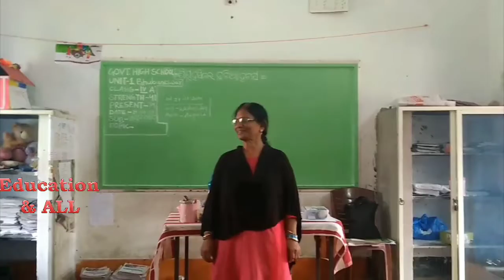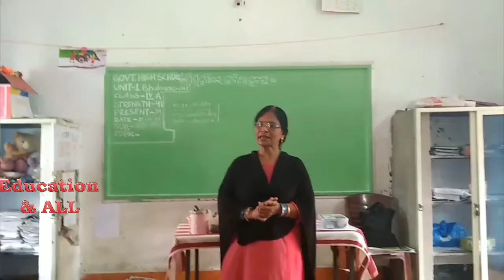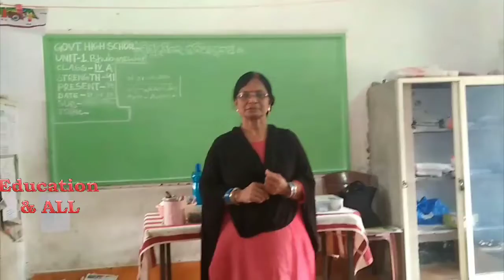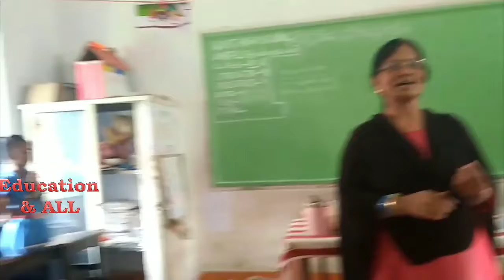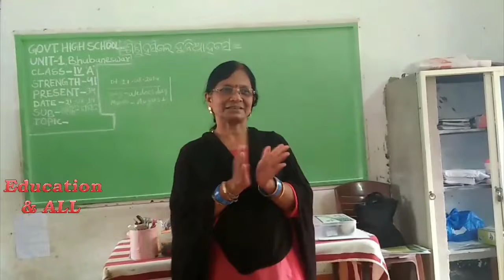ପ୍ରାର୍ଥନା ହେ ବିଶ୍ଵ ଦେବତା-Govt. H.S.,unit~1,BBSR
IN this video you will see about the famous prayer-"ପ୍ରାର୍ଥନା ହେ ବିଶ୍ଵ ଦେବତା",how children are offering and enjoying their best of Govt. H.S. unit-1,BBSR